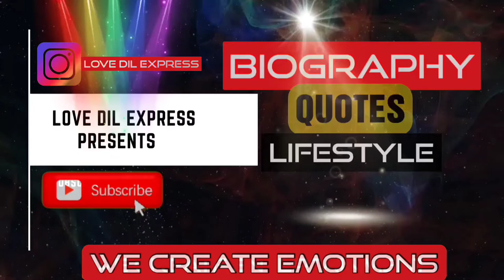Suraiya Top 10 movies। Suraiya Best movies। Suraiya Dev Anand movies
This video about to Suraiya's  top 10 best  movies. Suraiya met Gregory Peck after Dev Anand. Actress Suraiya movies. Suraiya Biography.
This video is created by LOVE DIL EXPRESS.